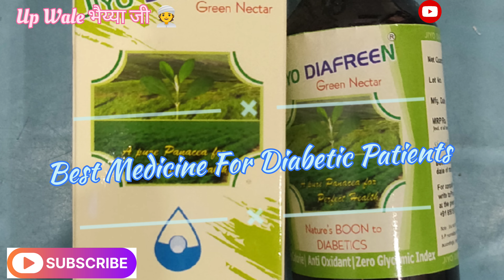बेस्ट मेडिसिन डायबिटिक पेशेंट के लिए। | शुगर के मरीज के लिए बढ़ीया दवा।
Total Marketing Solutions,
 अन्य किसी भी जानकारी के  लिए आप सुबह 9 से रात 9 बजे तक मोबाइल नंबर 📞  *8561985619* पर Normal कॉल भी कर सकते हो।